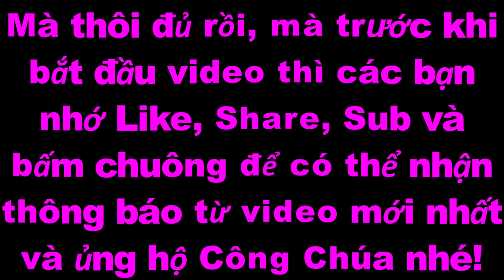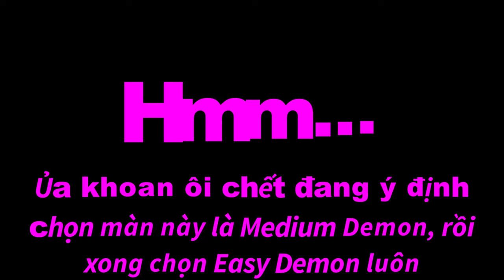Pha đi vào lòng đất khi Công Chúa đánh bại màn chơi Medium Demon của người VN trong GD VN.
Nội Dung 👉 Pha đi vào lòng đất khi Công Chúa đánh bại màn chơi Medium Demon của người VN trong GD VN.

7. Blox Fruits👇Click the link and Play Blox Fruits

Tiếng Việt.

🎵Music🎶